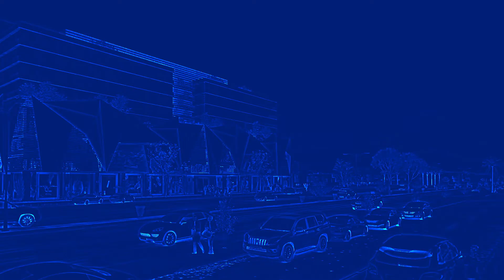After The Lockdown We Are Open Now!!!!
After The Lockdown We Are Open Now! Saturday to Thursday10am to 6pmVisit Today!!! 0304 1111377